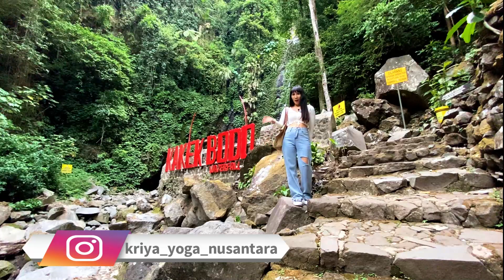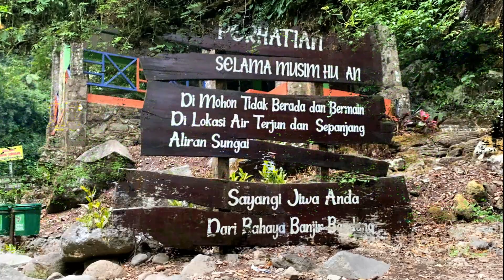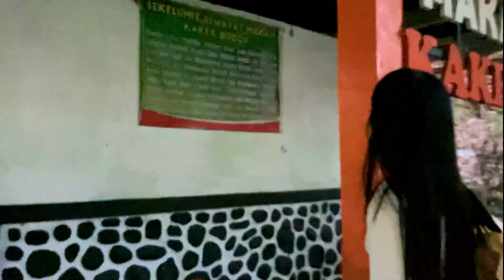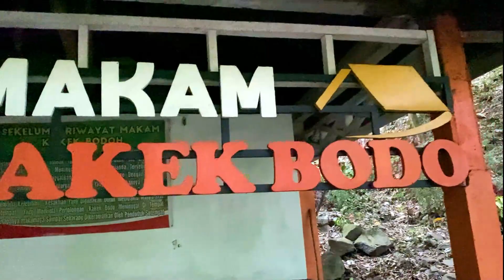Napak Tilas Air Terjun Kakek Bodo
Info dan Pelatihan Kriya Yoga Nusantara : Ika : 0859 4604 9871
Facebook Fanpage : Kriya Yoga Nusantara
Facebook Group : Cinta dan Cahaya Nusantara (Group)